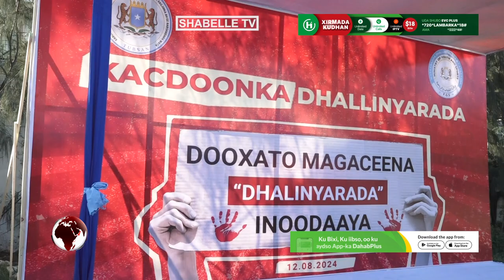Ra'iisulwasaare ku-xigeenka dalka oo ka qeyb galay Kulan looga soo horjeeday AS oo..................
Ra'iisulwasaare ku-xigeenka dalka oo ka qeyb galay Kulan looga soo horjeeday AS oo lagu qabtay Muqdisho.